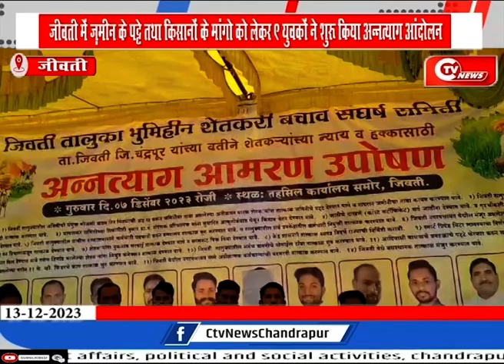जीवती में ज़मीन के पट्टे तथा किसानों के मांगो को लेकर 9 युवकों ने शुरू किया अन्नत्याग आंदोलन